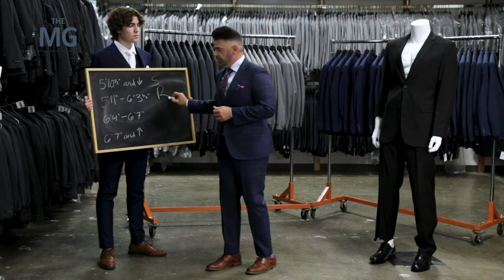5 Tips To Not Screw Up Your Wedding Suit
You were given one task for your wedding- to dress yourself and your groomsmen... we're here to help you not screw it up! Find out our top 5 tips for groom and groomsmen suits.